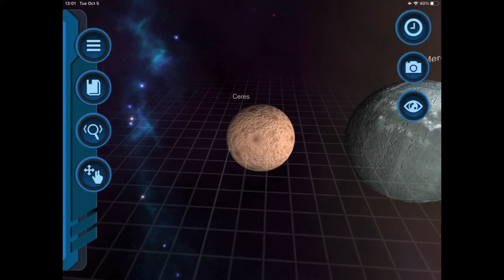Planet Size Comparison￼ (my pocket galaxy￼￼)